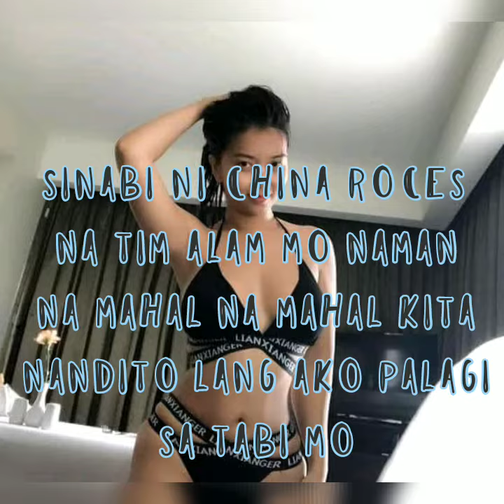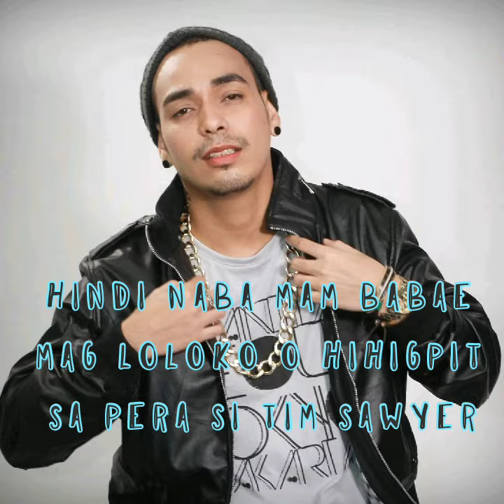CHINA ROCES PINATAWAD NYA NA SI TIM SAWYER || created by megan habibi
Sana nga mag kabati na ang dalawang mag asawa na namiss ng lahat

china roces vlog
china roces relationship
china roces ig
china roces dj